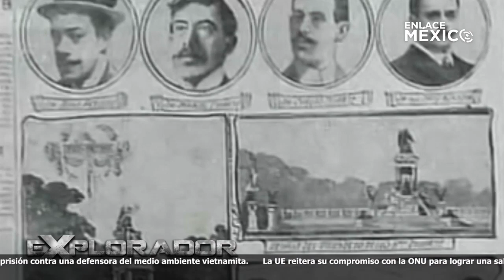NOTICIERO INTERNACIONAL ENLACE MÉXICO 29092023